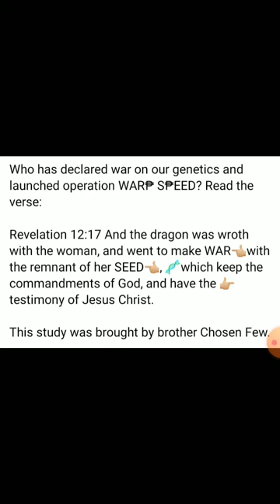Operation WAR SEED